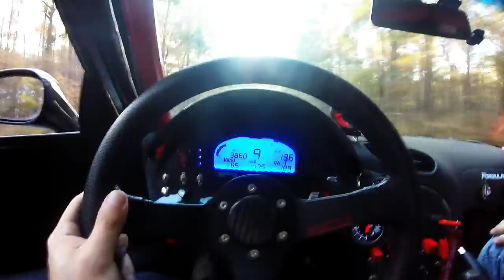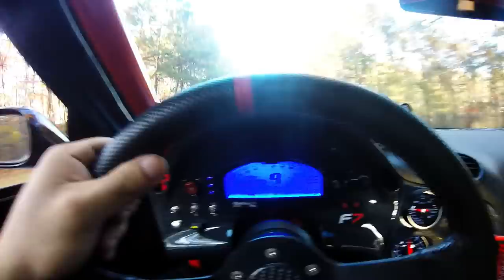Turbo 4 Rotor RX7 Taking my little sister Isabella Mazzei for a ride!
My little sister Isabella has ridden in all of the cars since the first Toyota Celica. She learned to drive on a manual Acura RSX. Time for a ride in the latest Mazda!